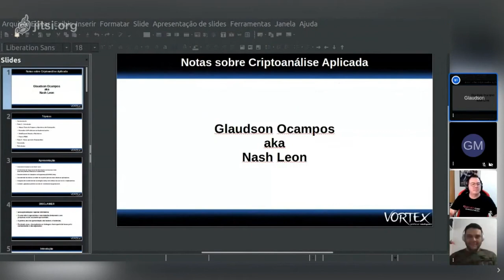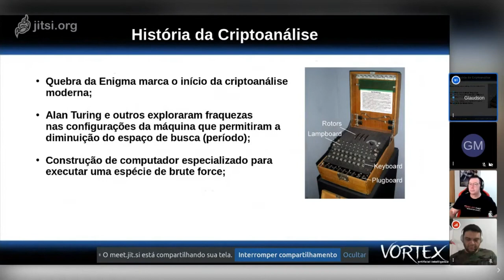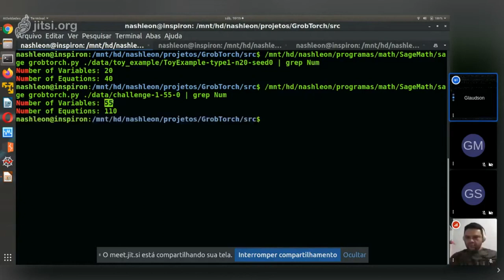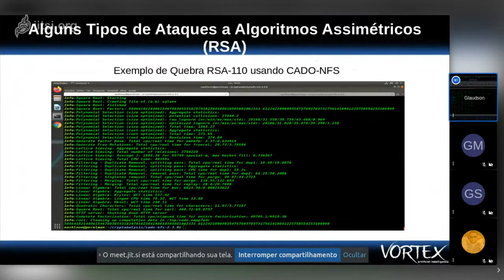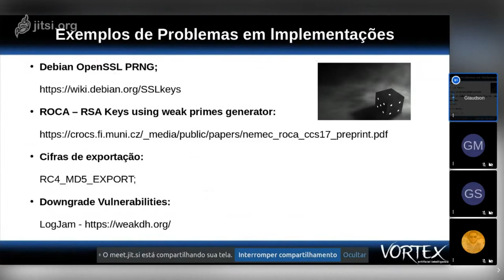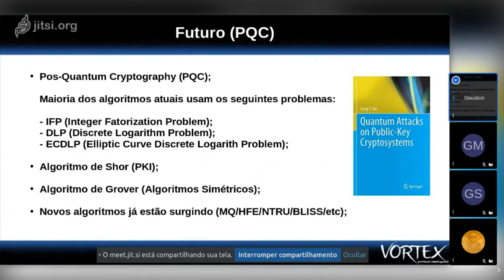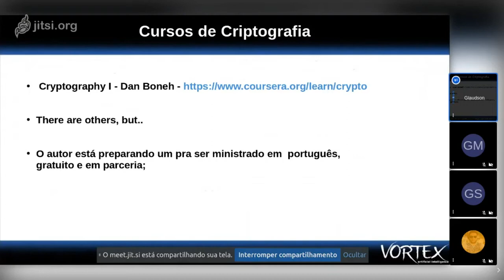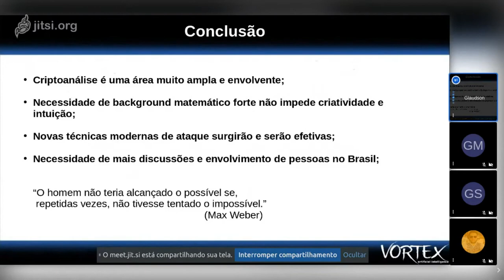Notas sobre Criptoanálise Aplicada - Nash Leon